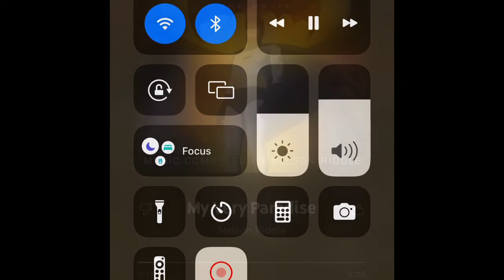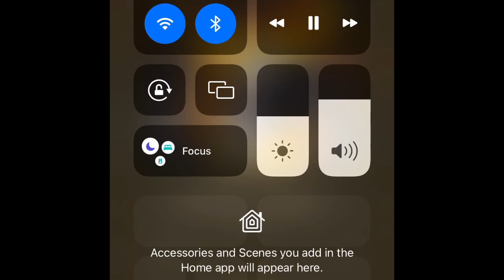1966 Batman Penguin submarine theme /compilation￼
This is from the 1966 Batman movie and what you are hearing is a compilation of the penguin submarine from all the different themes written by Nelson Riddle￼￼